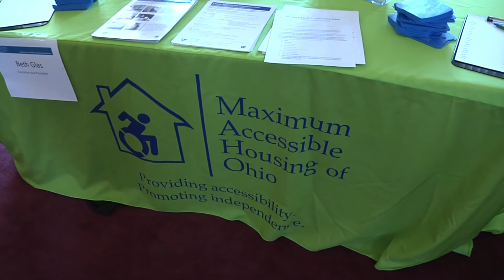Beth, Maximum Assessible Housing